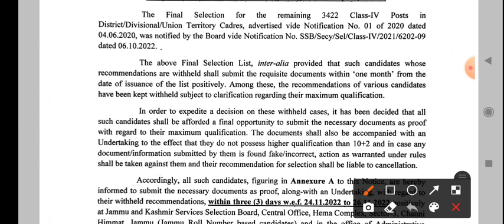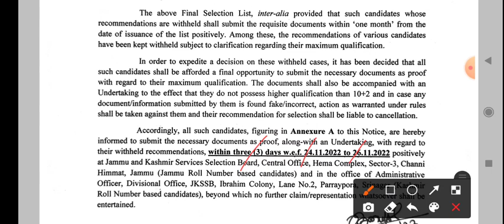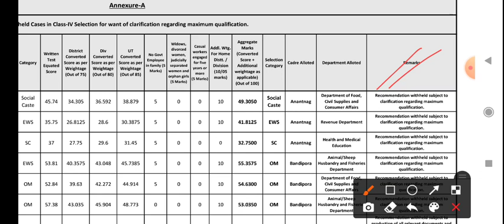Jkssb ClassIV update | Important Notice to ClassIv selected candidates